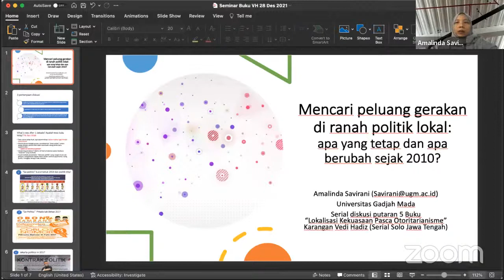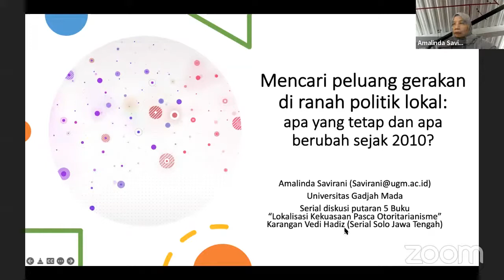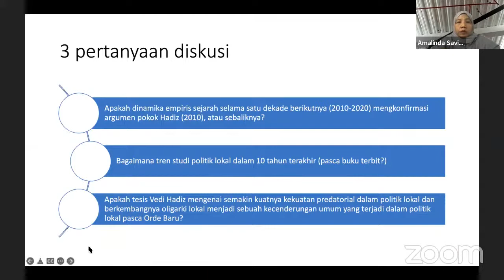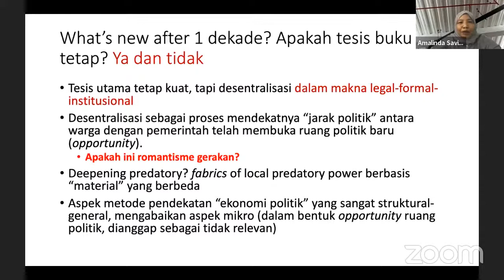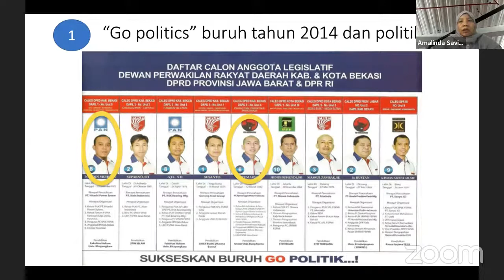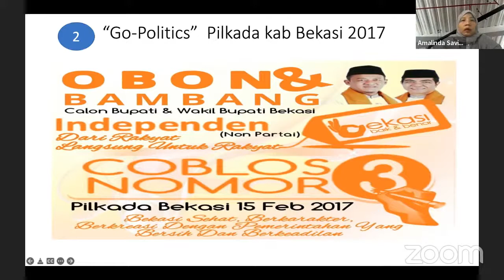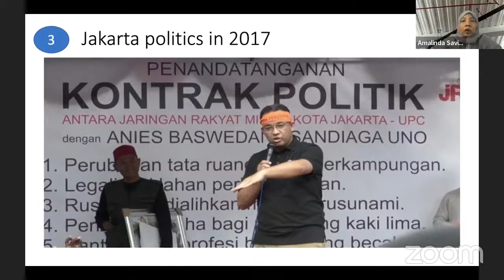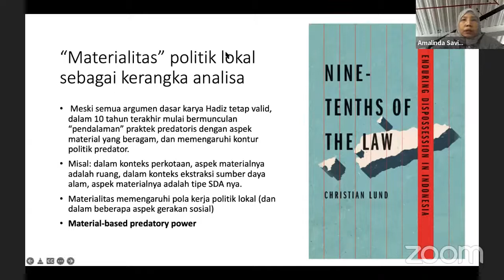[Solo] Seri Webinar Peluncuran Buku "Lokalisasi Kekuasaan Pasca Otoritarianisme di Indonesia"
Solo (28 Desember 2021, 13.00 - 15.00 WIB)